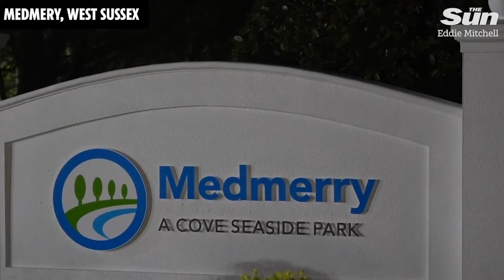Urgent 'get to high ground' flood warning as Storms Kathleen & Pierrick hit UK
AN urgent "get to high ground" warning has been issued after a holiday park was evacuated over floods in 65mph storm havoc.

Fire crews scrambled to "severe flooding" at Medmerry holiday park in West Sussex in the early hours of this morning.

UK weather: Urgent ‘get to high ground’ warning issued as holiday park evacuated over floods in 65mph storm havoc